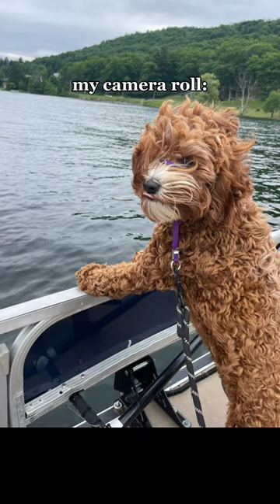What you would see in my camera roll